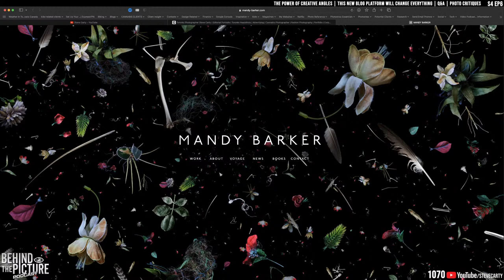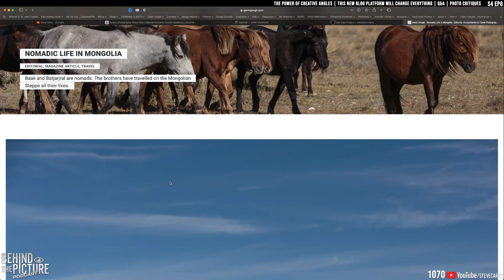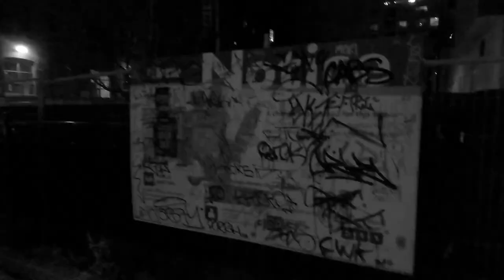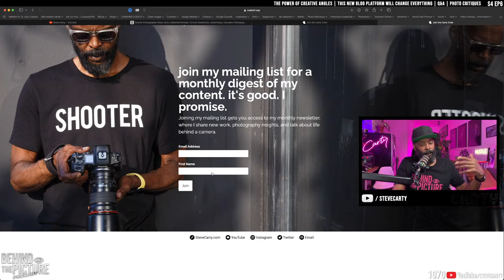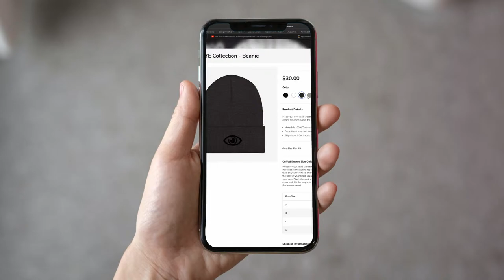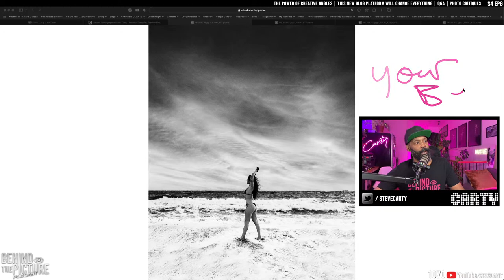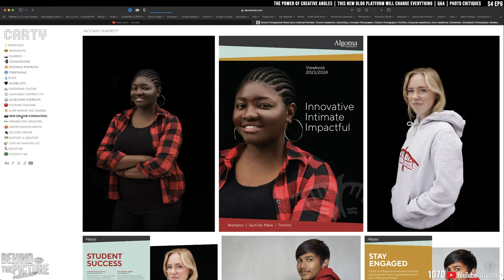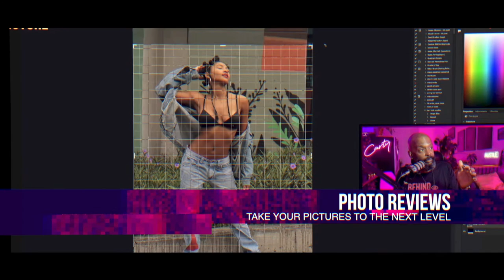🔴 How to Harness the Power of Creative Angles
This week on Behind The Picture, it's our 2yr anniversary episode!, we're talking about photography and the power of creative angles. We'll be discussing the importance of finding creative angles for your photos, exploring photographers who have mastered the art of finding the perfect angle, and diving into the different ways you can experiment with angles to create unique shots. Plus, we'll be reviewing viewer photos, and discussing this month's theme and mini challenge. So, let's dive in!

My channel gives you direct access to a Pro ✅ Ask a Photo Pro every Tuesdays & Thursdays |  AND 👉🏾 Behind the Picture every Sunday 📸 Always starting at 2pm EST ⏰ right here on YouTube LIVE 🔴 Check my playlists for past episodes. I also make new edited content to inspire you weekly. If you sub & turn on noti's that'll keep you looped.

Showing up to do the work that we should be doing is the hardest part. I'm here to coach, motivate & inspire.

Thumbnail image, self portrait.